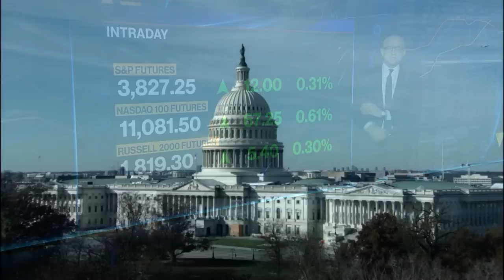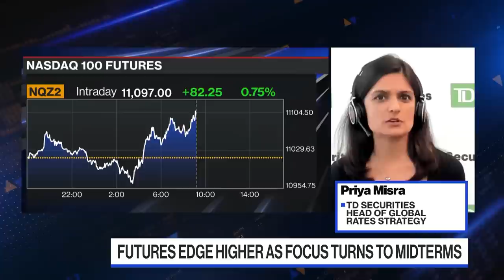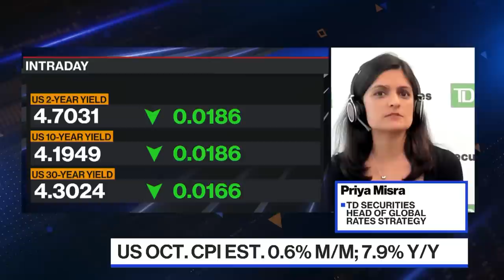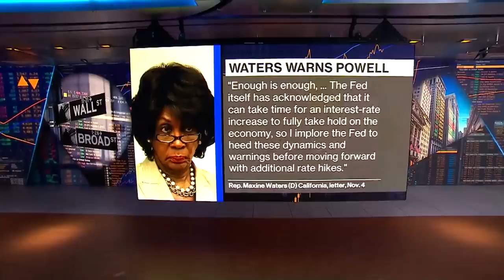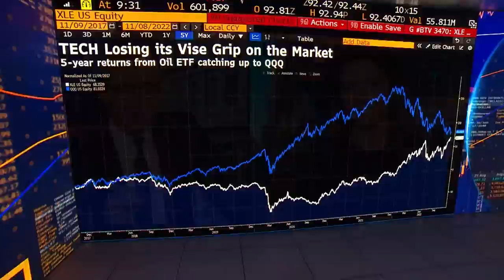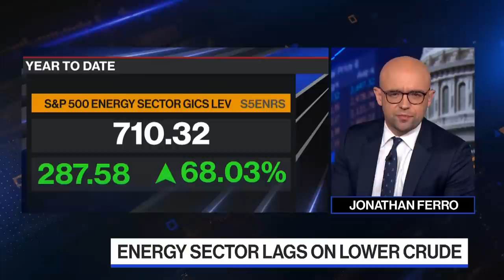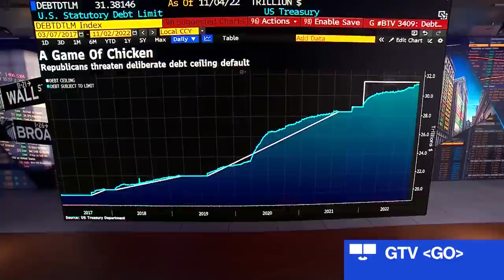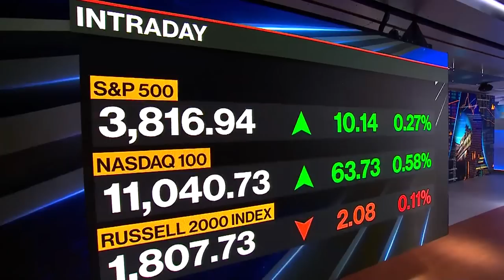The Open Full Show